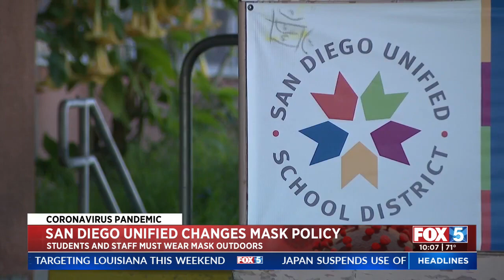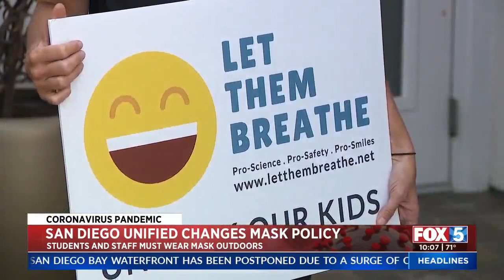San Diego Unified Changes Mask Policy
Students and staff in the San Diego Unified School District were already required to wear masks indoors while on campus. The district said Thursday that students will now be required to wear masks outdoors, too, aside from when they're eating.